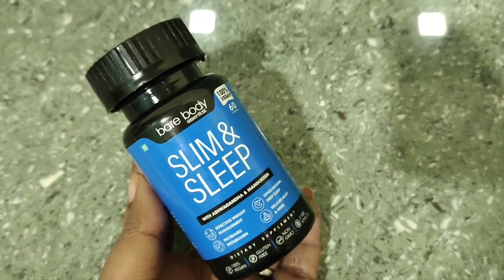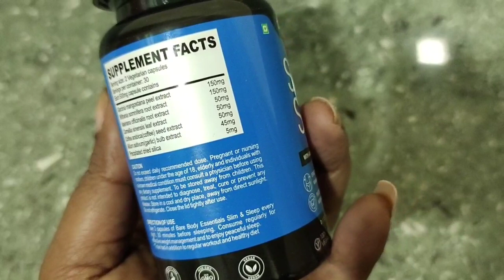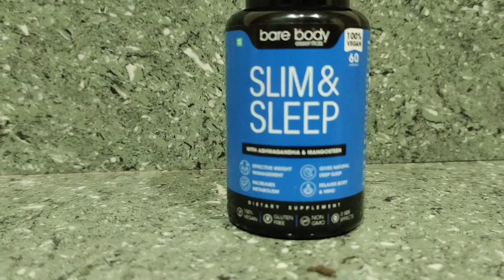|আরামে ঘুমিয়ে ঘুমিয়ে ওজন কমান|চর্বি ও ওজন কমান ঘুমিয়ে ঘুমিয়ে|Burn Fat & Lose Weight while Sleeping|